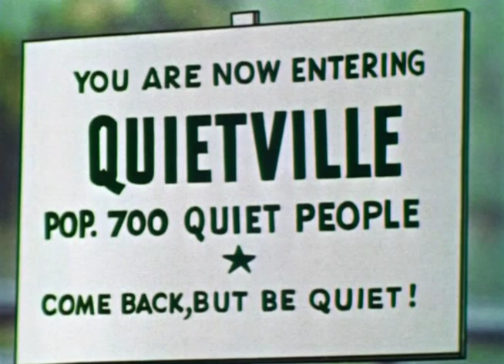Clutch Cargo | Season 1 | Episode 6 | Racecar Mystery (1959)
Clutch's friend has his car sabotaged in a race.When Clutch shows up, the same thing happens to him.

Director: Phil Booth
Writer: Clark Haas
Starring: Richard Cotting, Margaret Kerry, Emil Sitka